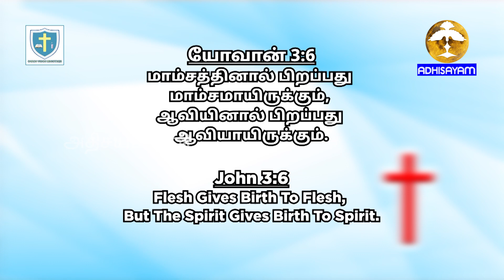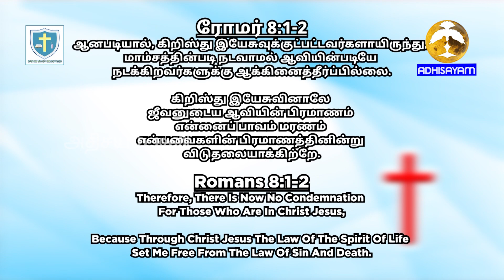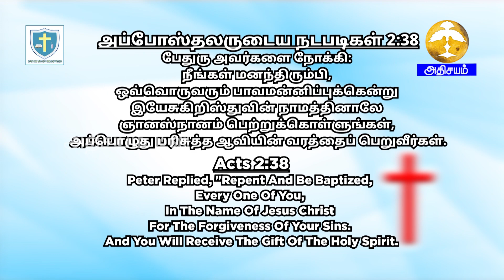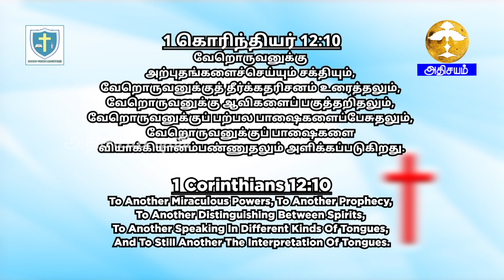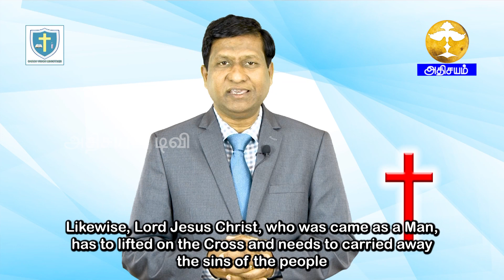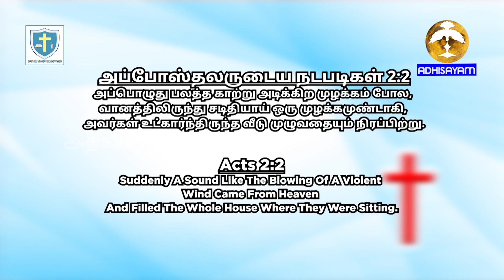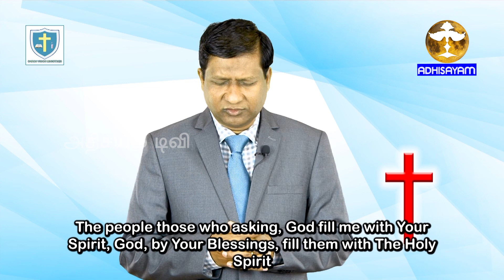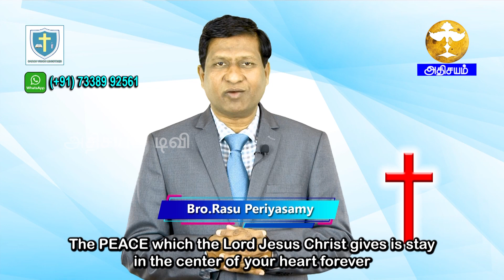SARON VISION MINISTRIES I ஆவியால் பிறந்தவர்கள் II 22 April 2024